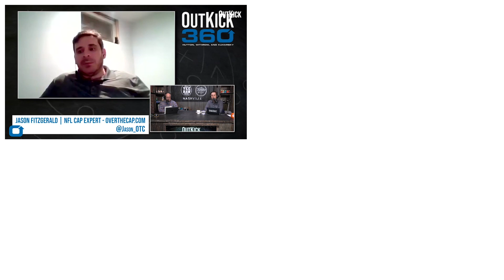Mortgaging The Future With NFL Salary Cap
You have to look at teams in two year windows. Can they take a lot of pain now and save themselves in the future? Or do end up like the Falcons where you have to deal with the salary cap crunch for two seasons?